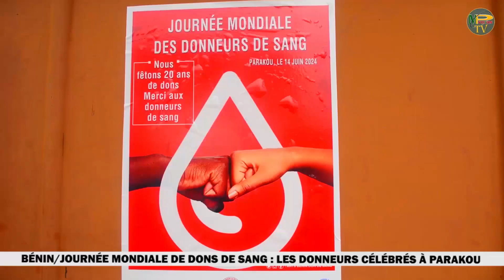BÉNIN/JOURNÉE MONDIALE DE DONS DE SANG: LES DONNEURS CÉLÉBRÉS À PARAKOU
célébration de la journée mondiale des donneurs de sang à Parakou ce 14 juin 2024